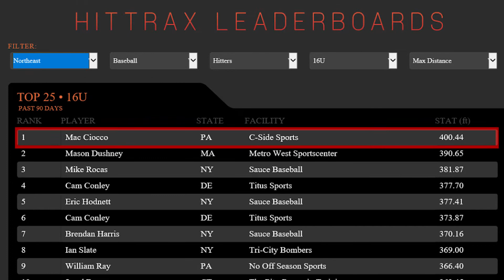Mac Ciocco Class of 2021